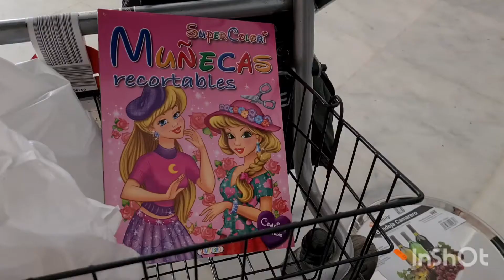باسبانيا اليوم خرجت جولة لمتجر يهبل فيه حوايج روعة مشترياتي